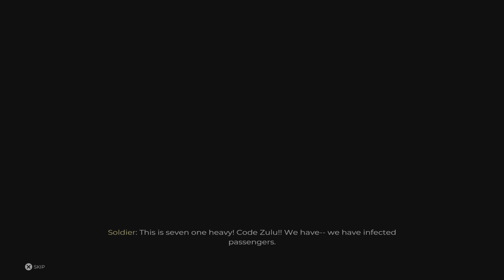Dead Island 2 - 100% PLATINUM WALKTHROUGH - Part 1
This video series will cover all trophies for Dead Island 2. That includes side missions, collectibles, upgrades and more! This will be a ride worth to remember. Enjoy!!
Sooo many years in the making. Dead Island 2 is stylish, vibrant and flooded with zombie infection. Explore iconic, gore-drenched Los Angeles. Meet larger-than-life characters.
The much-loved zombie saga is back!
Dead Island 2 is a unique formula of horror, dark humor and over the top zombie-slaying, spanning an epic pulp adventure.

This thrilling First-Person, Action RPG takes players across a brand-new playground – a hellish vision of LA (or HELL-A, as we like to call it). Dead Island 2 is stylish, vibrant and flooded with zombie infection. Explore iconic, gore-drenched Los Angeles. Meet larger-than-life characters. Slay countless foes in exquisitely bloody detail. And evolve to become the ultimate Zombie Slayer!

Brutal melee sandbox
Combat delivers the most intense, visceral and gory first person experience possible, with plenty of weapons and tactical (and brutal) options to chew your way through the zombie horde. Whether you’re slicing, smashing, burning or ripping, we want you to truly feel it.